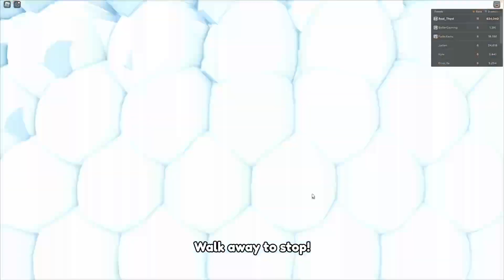I Played The NEW Pet Simulator 99 Update!!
This video I play the NEW Pet Simulator 99 update!